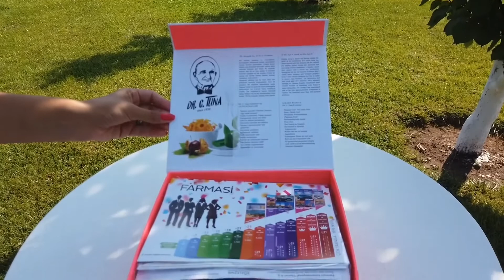FARMASİ YENİ BAŞLANGIÇ PAKETİ TANITIMI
Farmasi dünyasında seni neler bekliyor merak ediyorsan hemen alttaki linke tıklayarak formu doldur, biz sana ulaşalım.
Bize Ulaşın;
Mobil Uygulamamızı indirebilirsiniz;
Ürünlerimizin ayrıntılı açıklamaları için Farmasi Blogu Daima güncel!